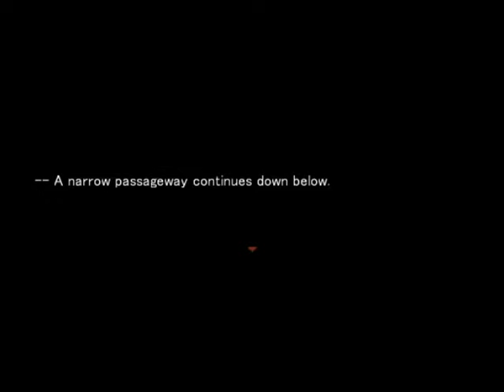Angels of Death part 2